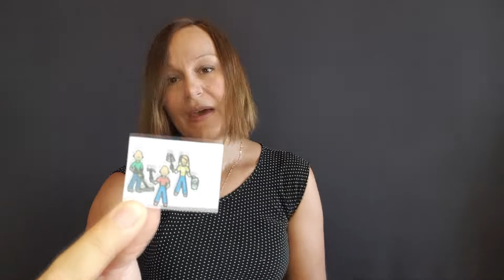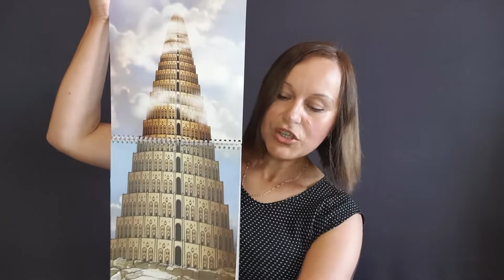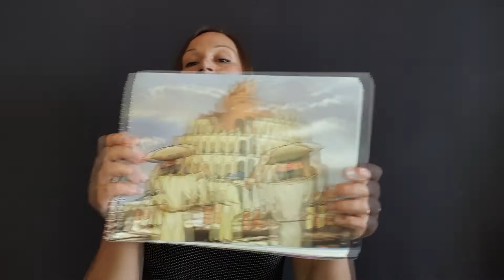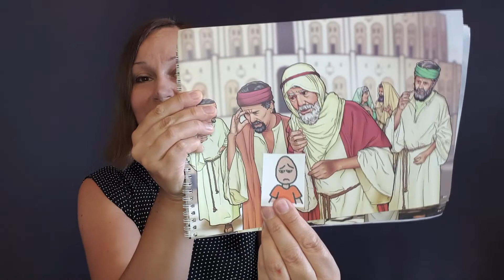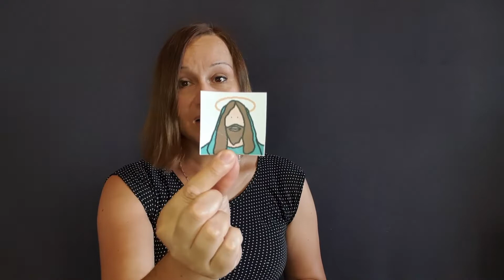Высокая башня (для особиков)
Библейский урок с использованием карточек пекс (pecs) адаптирован для детей с особыми потребностями.
В этом видео мы узнаем историю о Вавилонской башне: почему люди захотели построить самую высокую башню, понравилось ли это Богу, и удалось ли башню достроить до конца.